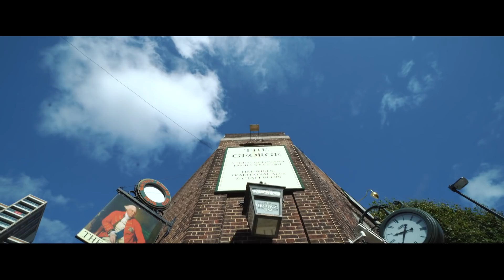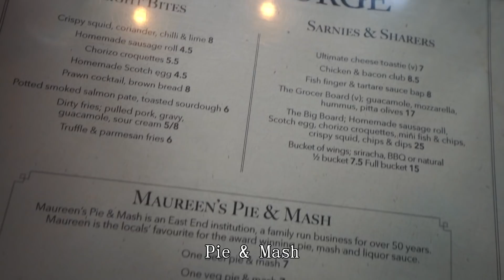在英國竟然要重學英文？| 遊英之前你要知道的事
來到倫敦兩個月，剛剛開始習慣英國人的口音，
但對於他們地名的發音有時還是一頭霧水！
（頭盔）我們不是英文權威，不敢說教觀眾們甚麼，
而是把我們犯過的口誤分享給你們。
這個英文小測試有沒有顛覆你對英文的認知呢？
在下面留言告訴我們拿了多少分吧～

PS: 14分鐘的影片被Mario roast得體無完膚༼ ༎ຶ ෴ ༎ຶ༽
下次我要報復了！！！！！！！！！！！！

//VLOG MY LIFE IN UK//
#8 高級劏房Room Tour | 倫敦金融區租房到底有多貴？ | Our First Home in London (Eng Sub)
#9 我們不用找工作？| 左右眼小測試 | we don’t need a job in London? (Eng Sub)
在英國剪頭髮都要分種族？ | 留學生必會遇到的慘痛經歷 | Getting Haircut in London (Eng Sub)